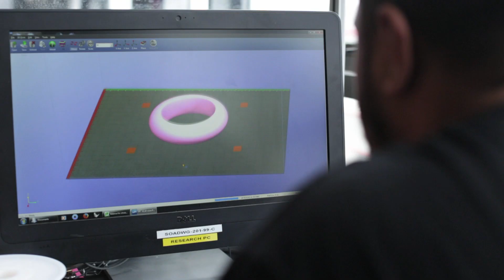Lionel Taito-Matamua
Lionel is a young father pursuing his passion for design and 3D technologies. The New Zealand­ born Samoan runs an outreach programme helping young Maori and Pasifika students connect with 3D techologies, and is exploring ways that the technology could be used to tackle the issue of plastic waste in the Pacific.